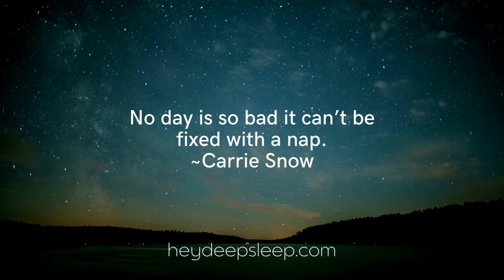Relaxing Sleep Music | Calming Nature Sounds | Music for Deep Sleep | Stress Relief | heydeepsleep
Welcome to Hey Deep Sleep, the home of the world’s most relaxing & calming music. The reason to create this channel is to help you relax, unwind and rejuvenate through better sleep, reduced stress, fight insomnia and\or sleep apnea and improved mental wellness and Fall Asleep Fast!

Our world-class premium relaxing music comes with binaural beats and state-enhancing frequencies to help you relax, sleep, focus, relax mind body and heal. We combine our music with imagery from the beautiful scenery, ensuring that you feel a sense of deep relaxation whilst watching them.

Kill the negative self-talk by listening to positive affirmations.

Topics Related to this Video:

- sleep music
- insomnia
- melatonin
- sleep meditation
- rain sound
- sleep apnea
- relaxing music sleep
- sound sleep
- Soothing music
- sleeping music
- Nature Sounds
- Relax mind body
- Stress Relief
- 30 minutes sleep music
- Inner peace
- heydeepsleep

Hope you have Peaceful Sleep.! 😇